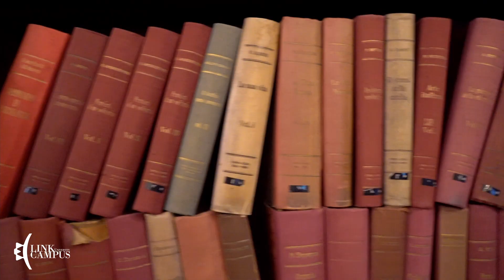Link Campus University e College Life Italia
Link Campus University aumenta la sua vocazione internazionale e punta sempre di più al connubio tra studio e sport grazie alla partnership con College Life Italia.

Gli Studenti-atleti americani frequentano il Corso di Laurea Triennale in Economia in lingua inglese con focus in Financial Management e il Master in Sports Management and Coaching.

Tutti i ragazzi si allenano al mattino in diverse strutture, a seconda dello sport di riferimento, con il supporto di tecnici professionisti, per poi continuare nel resto della giornata con le lezioni universitarie presso il prestigioso Casale di San Pio V a Roma.